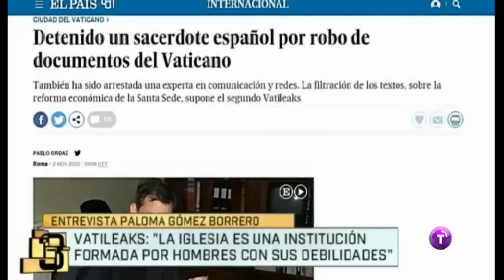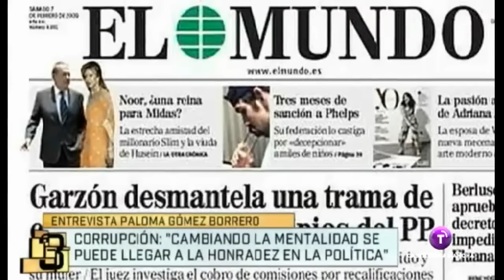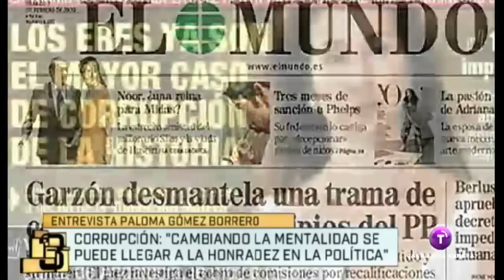Tercera Pantalla: Entrevista a Paloma Gómez Borrero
Entrevista a la periodista y escritora Paloma Gómez Borrero que nos habla de: inmigración, refugiados, política, Iglesia...